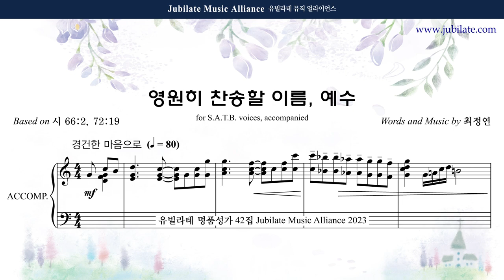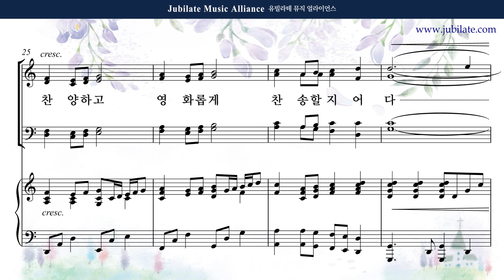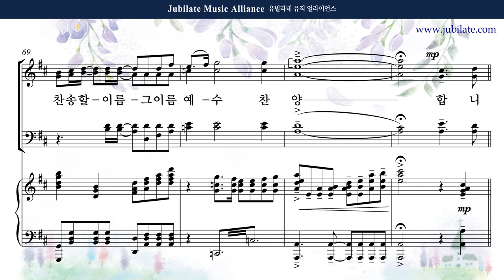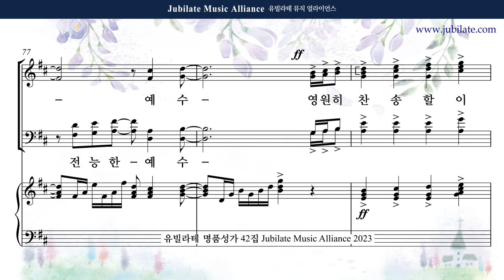[유빌라테 42집] 12. 최정연 - 영원히 찬송할 이름, 예수 Soprano